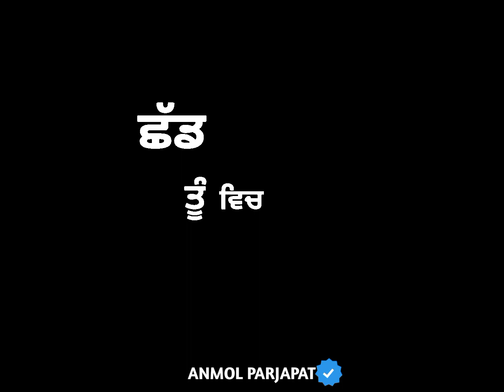Jabardast Dost * Korala Maan * New Punjabi Song Black Background Status (2021) ਜ਼ਬਰਦਸਤ ਦੋਸਤ ਸਟੇਟਸ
All Types Of Whatshap Status Video 👍🏻👍🏻
Daily a New Status Video Uploaded Here 😇

If Song Owner Any Problem With This Status video please

Daily a New Status Video Upload.

Discription✓
2021
new punjabi song whatsapp status
black background
2021
black background 2021
2021 full screen
lyrics
new punjabi song whatsapp status full
screen
whatsapp status 15 seconds problem
whatsapp status tamil songs
punjabi song status 2021
punjabi song status 2021 whatsapp
punjabi song status 2021 black
background
2021
new punjabi black background status
attitude
love
2021
download
new punjabi romantic black
background status
new punjabi song black background
status dilpreet dhillon
status karan aujla
new style punjabi black background
status
status 2021
punjabi song black background status
2021
2021
black background 2021
new punjabi song 2021 status black
background sidhu moose wala
background attitudee
background karan aujla
background sad
background romantic
background ammy virk
black background whatsapp status
punjabi
black background whatsapp status full
screen
haryanvi status haryanavi black
background
karan aujla black background status
white background status
telugu
Qwhatsapp status black screen
status
status 2021
status dilpreet dhillon
status karan aujla
status attitude
status 2021
whatsapp status
new punjabi sad song black
background status

latest punjabi status black background
latest punjabi status for whatsapp
2021
2021
new romantic song full screen status
new romantic song punjabi status